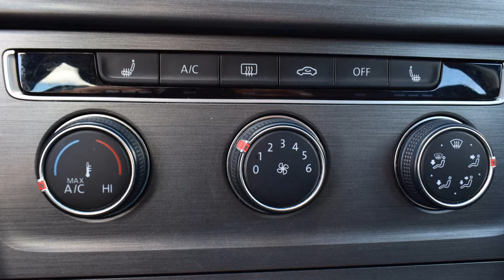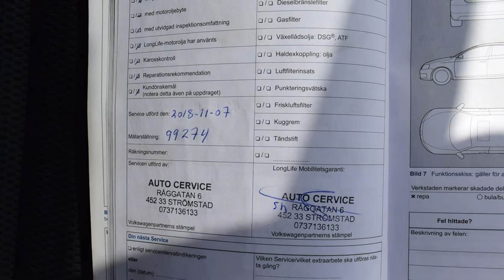VW Golf VII 1.6 TDI 2013 rok